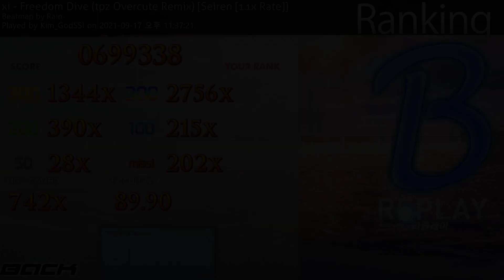xi - Freedom Dive (tpz Overcute Remix) 1.1x (Osu! Mania)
올릴만한게 없어서 이전에 했던거 올림